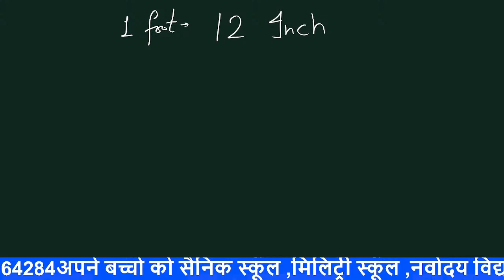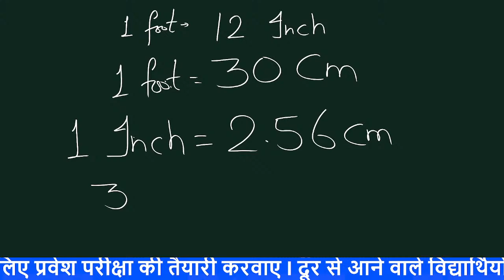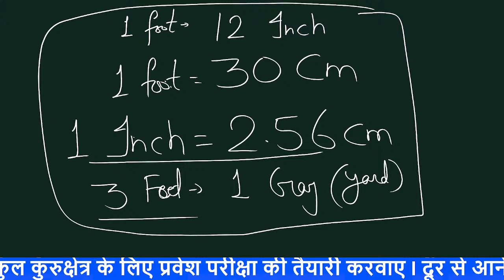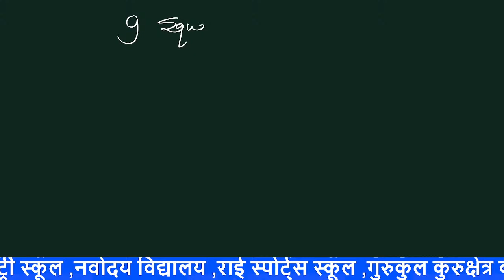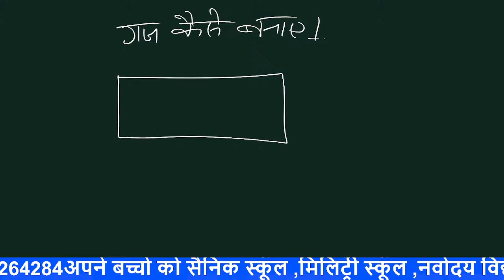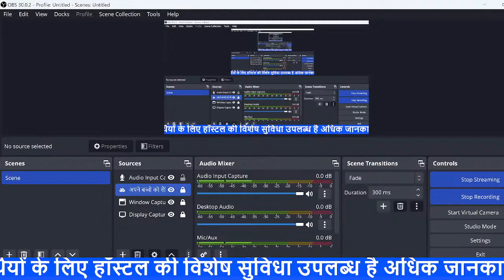Measurement-length mass and capacity gurukul kurukshetra entrance Exam 2024#aissee2024#sinik mentor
By
Sainik Mentor